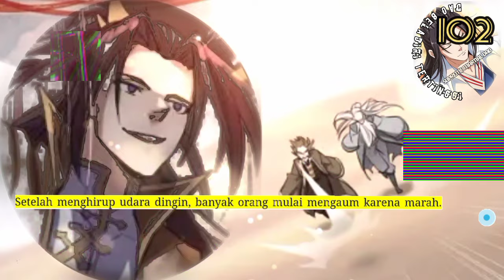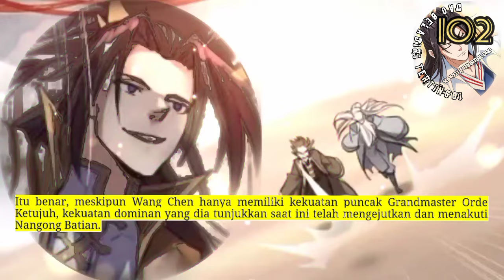Dao Beladiri Tertinggi season 102